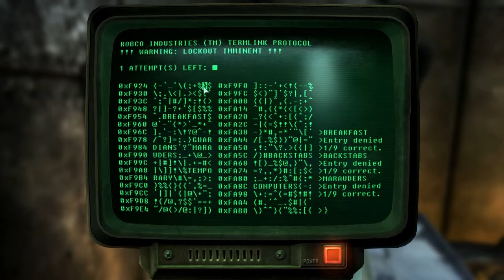Andres Plays Fallout 3 [Part 92]: Facing President Eden